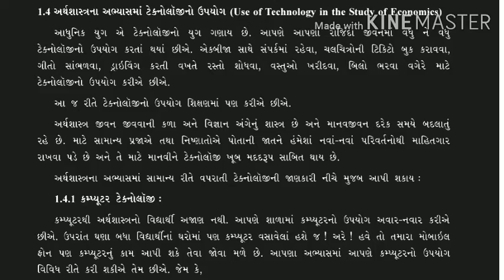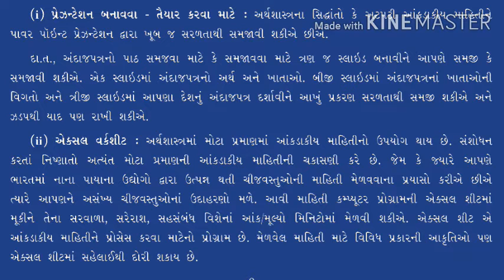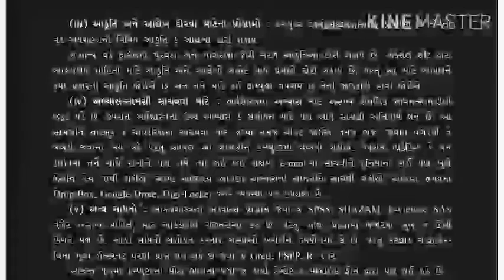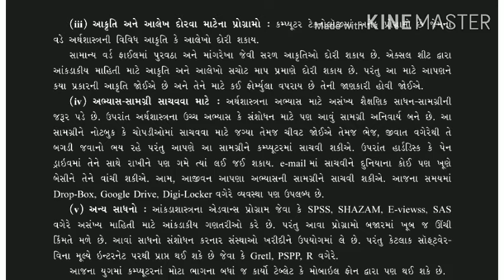Std 12 Eco ch-1 અર્થશાસ્ત્રમાં આલેખ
કમ્પ્યૂટર ટેકનોલોજી ...